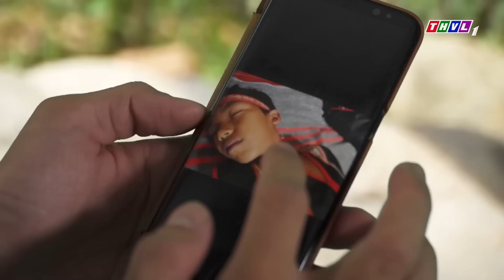Phim Việt Nam Hay | SÁT HẠI CHỒNG GIÀ TRONG NÚI | Phim Tâm Lý Xã Hội Việt Nam Hay Nhất